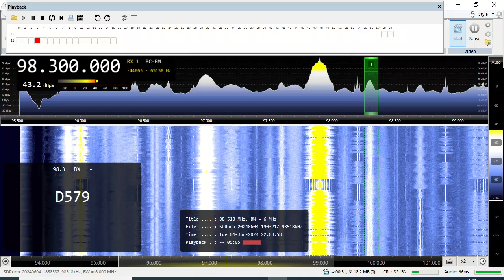FM DX 98.3 Radio Bielefeld, Germany. Heard in Finland